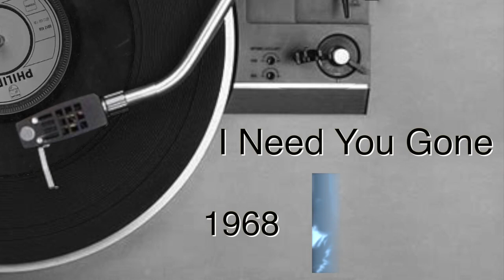The Dum Dums Classics - Channel Trailer 1964 - 1971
This The Dum Dums Channel Trailer.